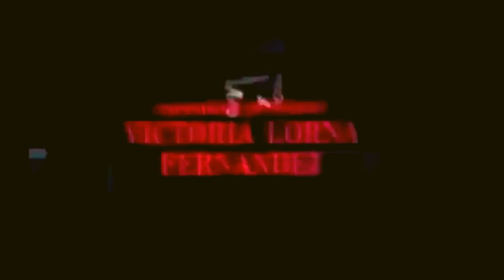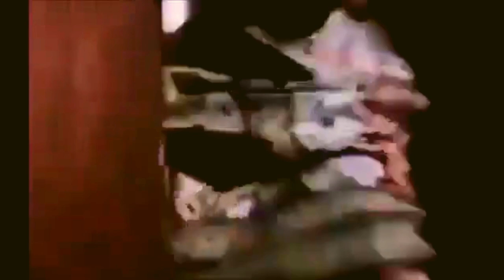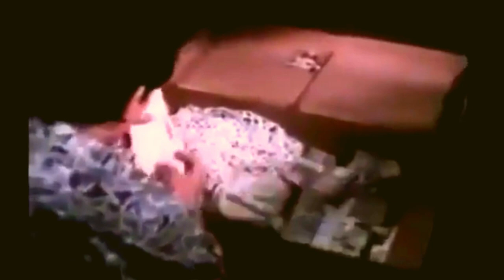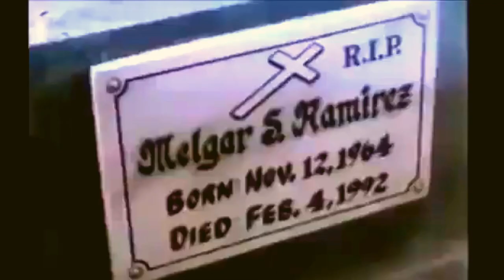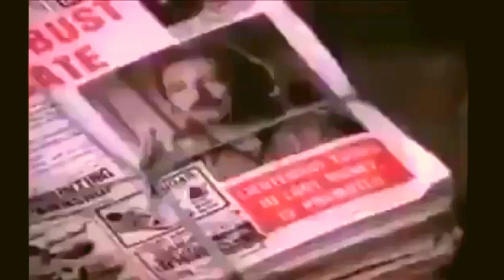Kahit Buhay Ko TAGALOG PINOY ACTION FULL MOVIE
Thanks & God Bless Everyone!!!